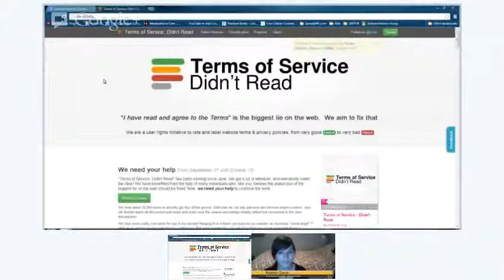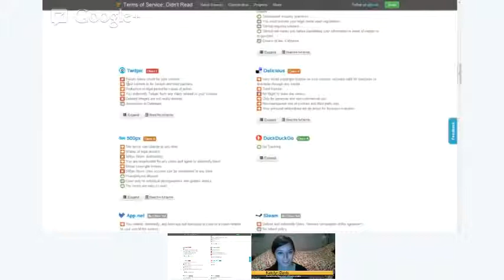Social Media Meltdown #20: Who Owns Your Online Data?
Who owns your tweets? Your statuses? Your search history? Your pictures? Who owns your online data? On this episode of Social Media Meltdown we will try to bring more attention to this issue, uncover the answers to these questions and more.